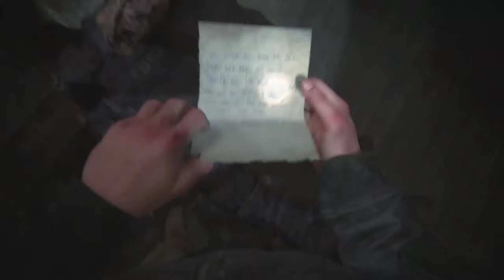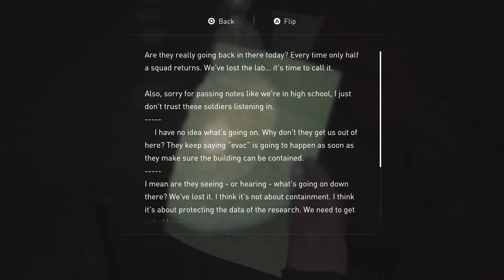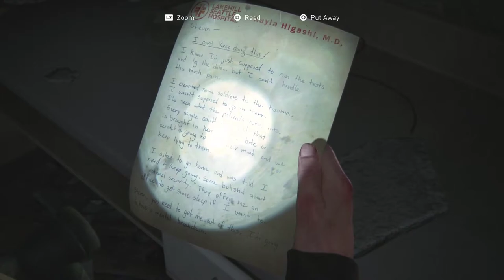"The Last Of Us Part II" Ground Zero Bossfight (Episode 11) Story Walkthrough/Guide/Review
The Last Of Us Part 2 continues in our series as Abbey makes her way to the Hospital in search of medical supplies for her new found friends! There's a Epic Bossfight when attacked by a day 1 giant bloater on ground zero. Enjoy the game play  guys

**APPEAR ON SCREEN!!

**PSN COMMUNITY: CALLOFDUTYZOMBIES-EASTEREGGMAFIA

**ADD ME ON PLAY STATION NETWORK:  TRIESTA2015